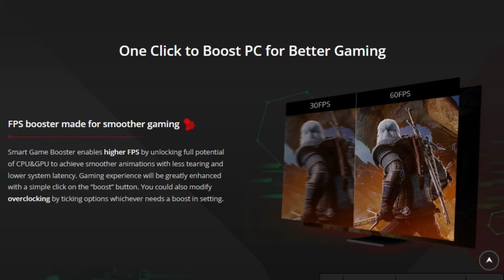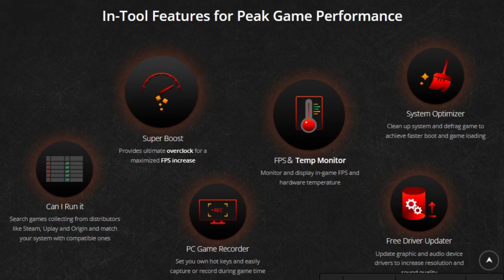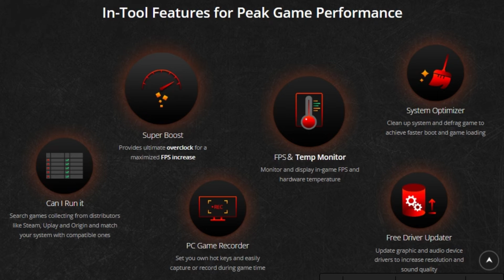🚀 Optimalkan Kinerja Gaming Kamu dengan Smart Game Booster Pro!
Smart Game Booster PRO adalah perangkat lunak pengoptimal game PC, yang dapat memberikan pengalaman bermain game yang lancar di Windows, dengan meningkatkan kinerja PC dengan satu klik. @ChrisMeInfo

Perangkat lunak pengoptimal game PC ini dilengkapi dengan monitor suhu perangkat keras waktu nyata. Itu melakukan analisis mendalam pada hard disk, memori, dan perangkat lain Anda. Dari antarmuka, Anda juga dapat mengaktifkan tampilan FPS dalam game. @ChrisMeInfo

Software ini menampilkan perlindungan Anti-virus dan Firewall, yang secara efektif memblokir potensi ancaman dan melindungi dari akses peretas yang tidak sah. @ChrisMeInfo

Smart Game Booster adalah solusi efektif untuk meningkatkan pengalaman bermain game Anda. Ini dilakukan terutama dengan menonaktifkan program dan proses latar belakang yang tidak diperlukan saat bermain game. @ChrisMeInfo

Smart Game Booster secara otomatis meningkatkan FPS game ke level yang lebih stabil melalui tweaknya. @ChrisMeInfo

Persyaratan Sistem: Windows 11/10/8/8.1/7/Vista/XP

Smart Game Booster 5 Pro:
🔑 89F87-3BBEA-A828A-561B5
🔑 28665-B5174-BAA57-35CB5
🔑 B156C-D1418-649AF-192B5
🔑 8713A-39CE2-FFCA8-8A3B5

Jika konten ini bermanfaat, mohon dukung channel ini dengan klik tombol "Terima Kasih" di bawah video. Karena setiap klik "Terima Kasih" dari kalian, sangat berarti serta penyemangat bagi kami.